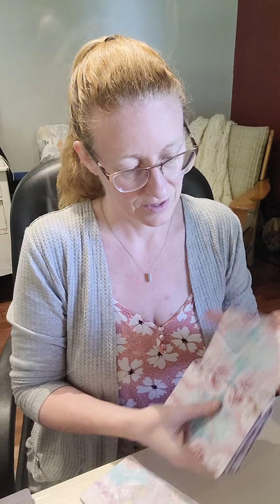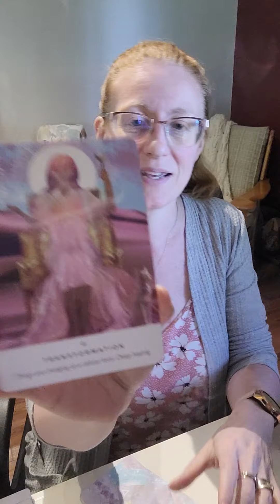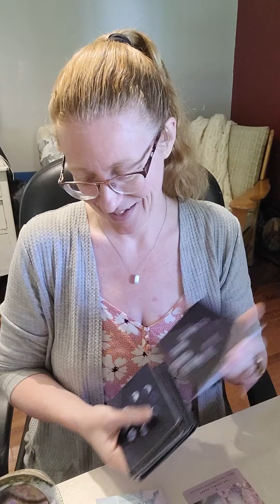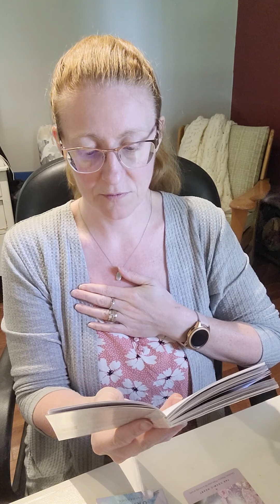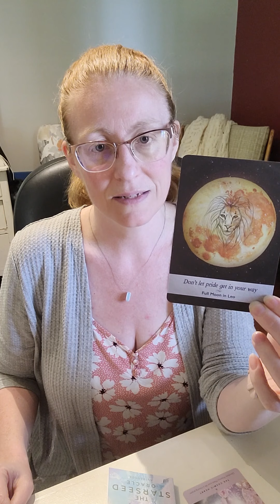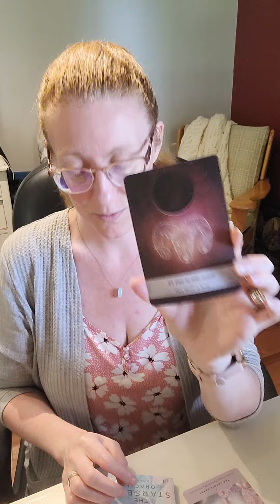6/10/2022 Energy & Oil Update Happy FRIDAY! Transformation, The Cosmic Heart, Pride, Take Action!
Enjoy this beautiful reminder as we head into the afternoon on this beautiful Friday!

Transformation
The Cosmic Heart
Don't let pride get in the way
It's time to take action!

Diffuser Blend
Hygge - Oil of Sanctuary
Clementine - Spontaneity & Ease

I hope you take time for yourself this weekend!